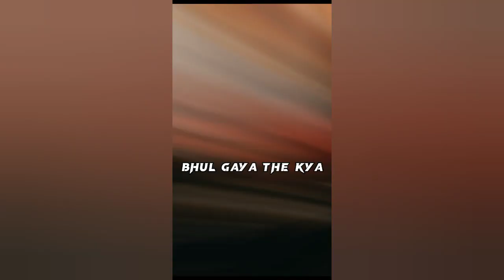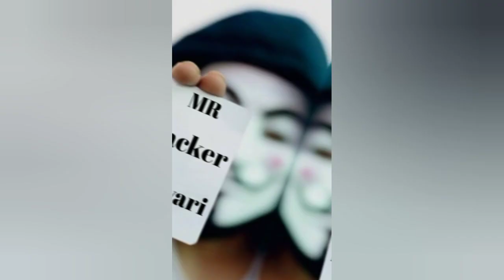👿😈Hacker Shayari Attitude Status 👻 Attitude Boy Shayari Status ✔️ @Boy_hacker_shayari🚭video